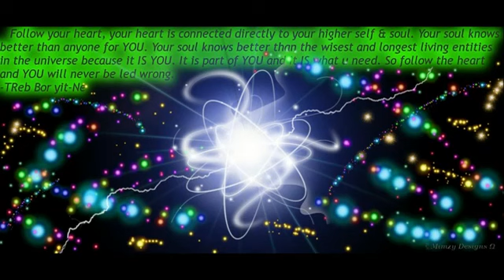Channeling Session with Treb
This Is A Very Deep Conversation... I believe humanity Is ready! Lets see how well received it is.
Rob became a dear friend of mine when I went searching for answers to these profound experiences I was having. All these magical crazy experiences started happening in my life which really started at a very young age, but had no memory of them til this awakening experience In 2011 during a session with a client .. I experienced an overwhelming beaming Love in every cell of my being! Every Cell Of My Being Lit Up! I I was blessed with an opportunity To ask Treb about these experiences Because He comes from a much Higher Consciousness and He can Read Thousands of layers of all my incarnations . Enjoy!!
Treb Is A "Benevolent" Reptilian Human Hybrid Being From The 5D